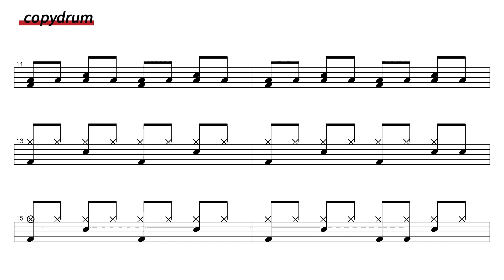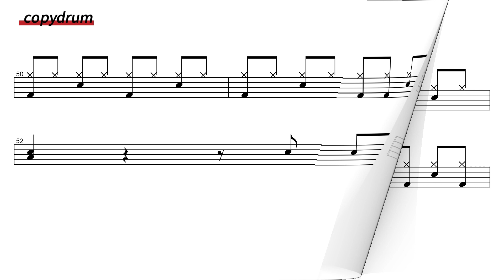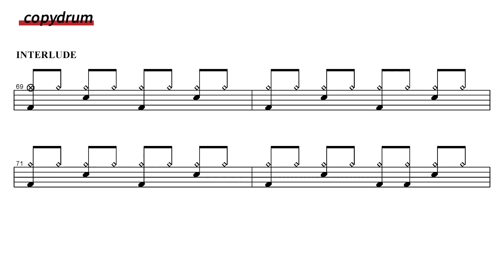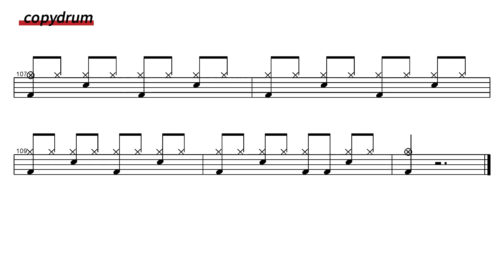Bon Jovi-Living Proof | Drum Sheet Music